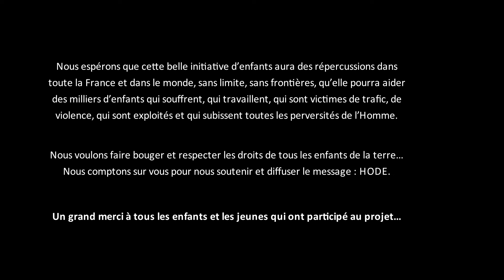Clip HODE - Hymne Officiel des Droits de l'Enfant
Clip officiel HODE : Hymne Officiel des Droits de l'Enfant.
Un hymne fait par des enfants, pour des enfants.

Aidez-nous à faire bouger et respecter les droits de tous les enfants de la terre.
Vous pouvez aussi acheter le CD et DVD du projet HODE au prix de 10€ intégralement reversés aux associations qui œuvrent pour les droits de l'enfant.